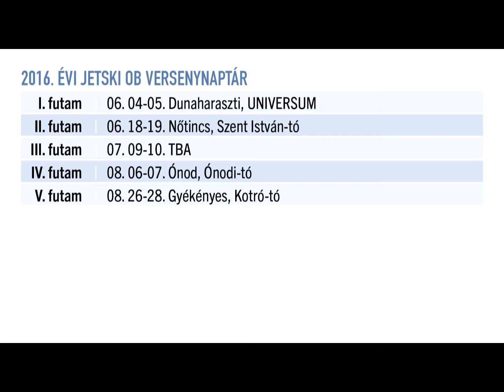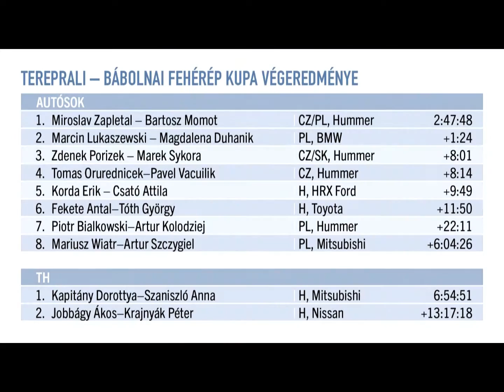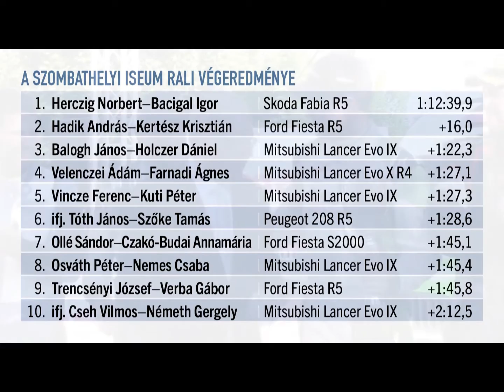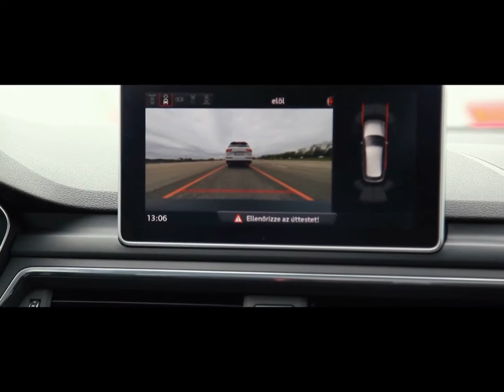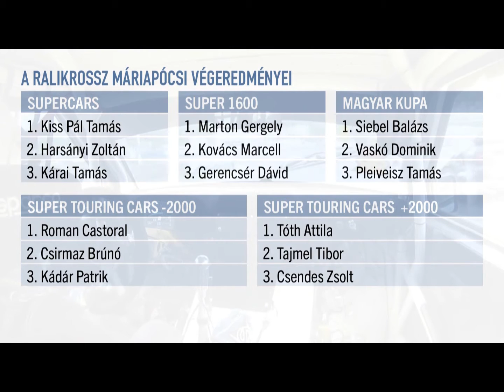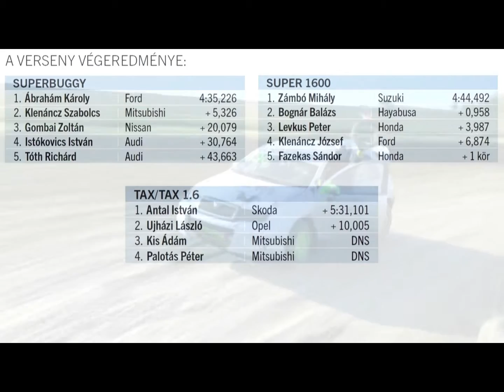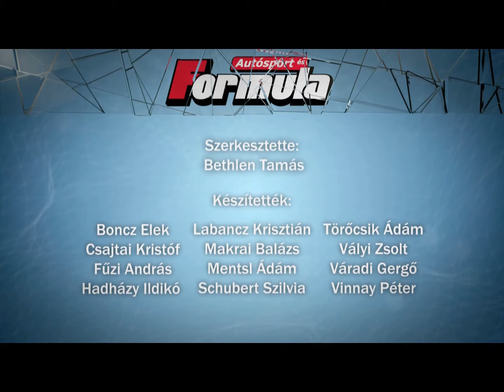Autósport és Formula Magazin - 2016. júniusi adás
A magyar autóversenyzés magazinja a FIX TV-n: premier adás minden hónap első vasárnapján 11 órától, ismétlések hétfőn 14 és pénteken 15:30-kor.